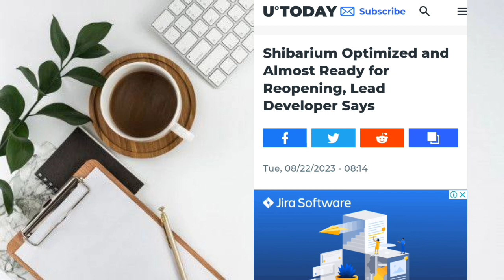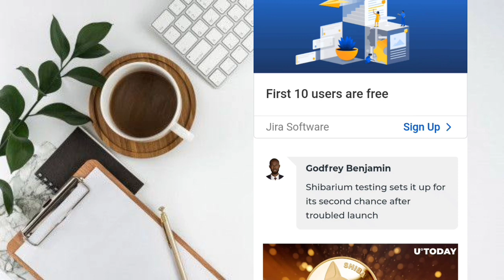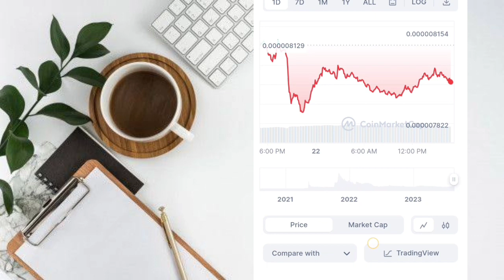SHIBAINU BURN RATE 800% RISE🔥 SHIBA INU LATEST UPDATE TODAY!🔥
SHIBA INU! 🤑🎉